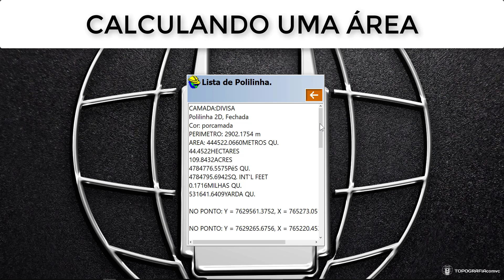Calculando uma área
: Baixe agora o e-book GRATUITO as 32 ferramentas mais poderosas do SurvCE

Veja a maneira mais simples de calcular uma área utilizando o SurvCE, em campo mesmo.